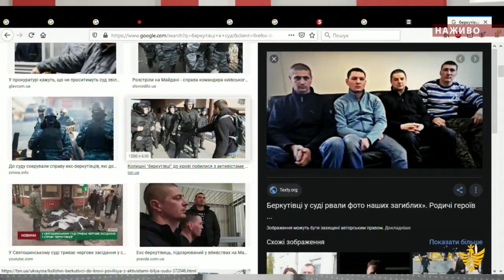Про головне в деталях. В. Попович. Р. Луцький. Річниця розстрілу Майдану: коли буде покарано злочин?